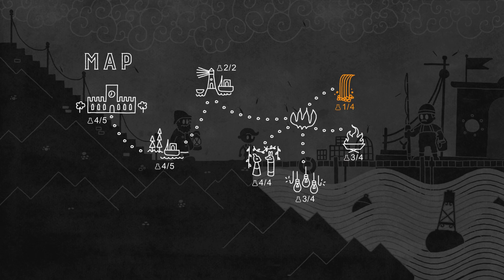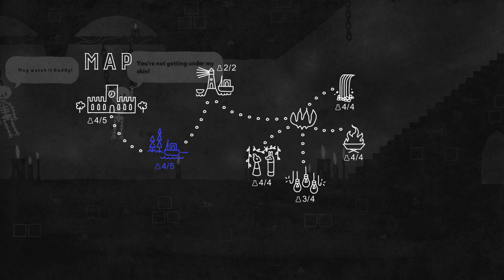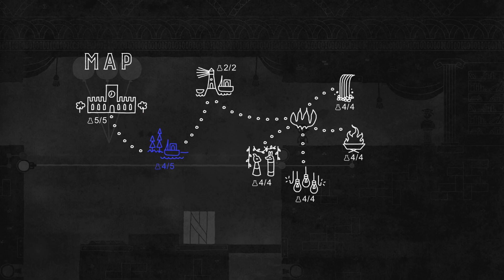Hue #13 (Extra) - A Pulga Saltitante Vai Atrás Das Conquistas Que Faltaram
✎ Olá Pessoas! Ainda estou com problema no PC, mas vou gravar alguns joguinhos mais simples com o meu SSD antigo só pra não ficar mais tempo sem vídeos no Canal.

Geralmente eu não mostro eu correndo atrás das conquistas steam dentro do jogo, eu só termino o game e depois pego as conquistas "Offline", mas como eu ainda estava animado com o jogo, deixei gravando até pegar todas. Espero que gostem :pp

⧉ Lista de Playlists do Canal
♥  Obrigado por Assistirem e aguardo vocês no próximo vídeo!!  ♥